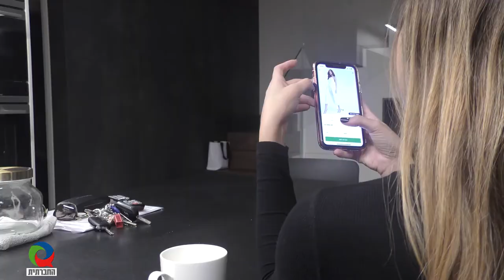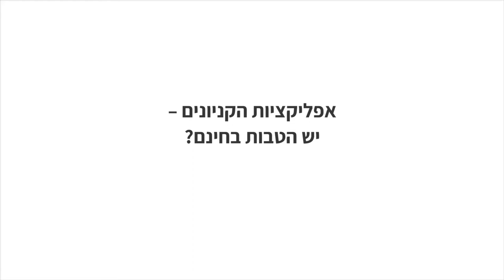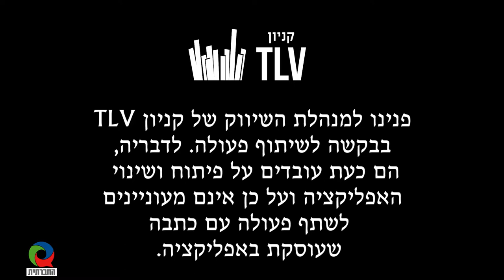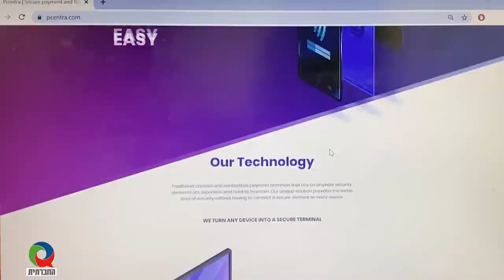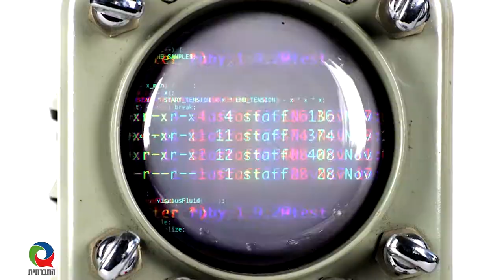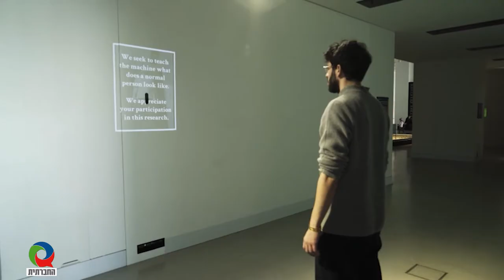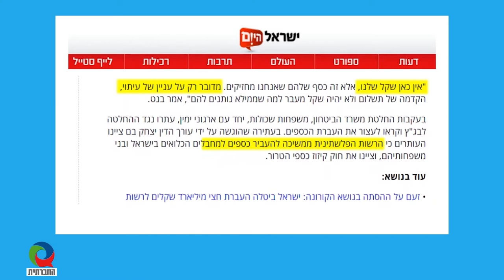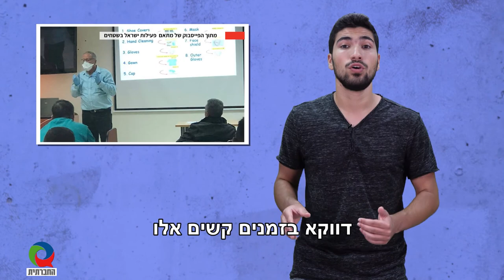מגזין 14 - יולי 2020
מגזין המשודר בטלוויזיה בערוץ 98. השבוע במגזין - ​כתבות בנושא פרטיות ברשת: איזה מידע אנו מאשרים לאפליקציות שונות ללמוד עלינו מבלי לשים לב? על גט טקסי, רב קו וקניון TLV וכן מה הן הסכנות של קניות ברשת.